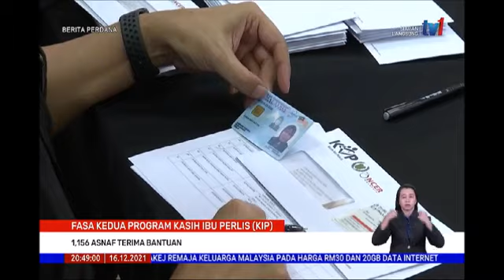RTM Berita Perdana | Seramai 1156 Asnaf Khususnya Wanita di Perlis Menerima Manfaat Kasih Ibu Perlis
Siaran RTM Berita Perdana 16 Disember 2021 (Khamis)